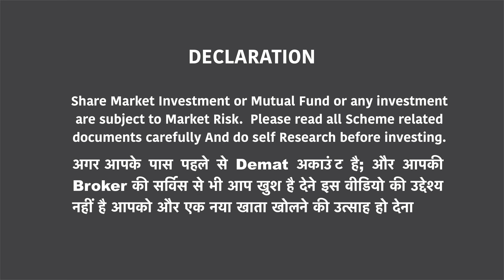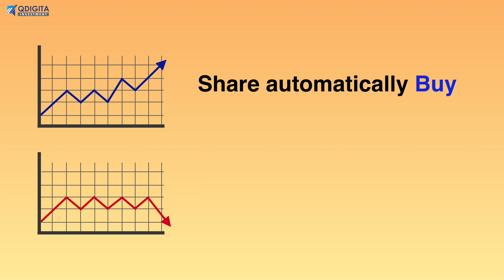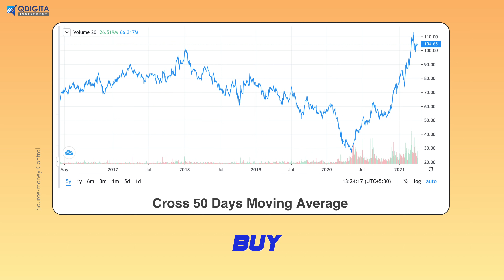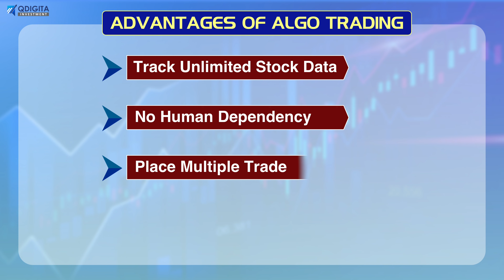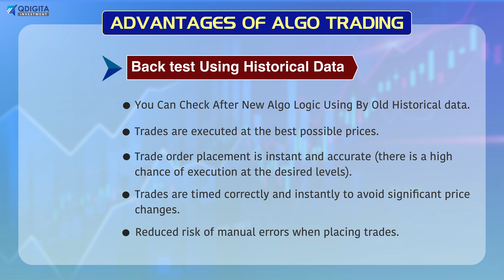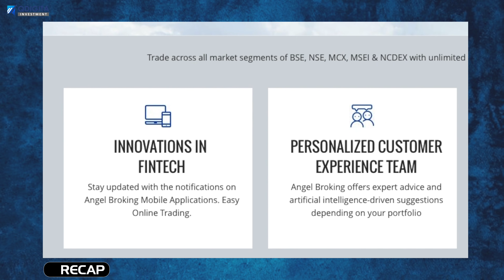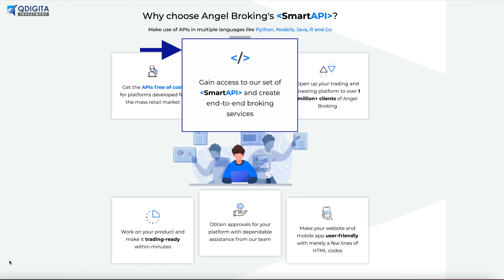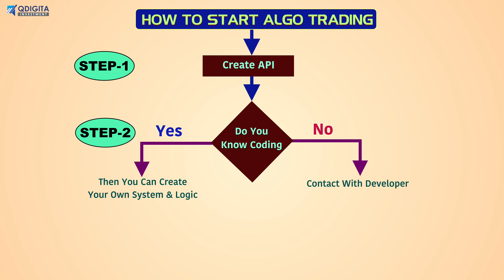Algo Trading for Beginners | Algo Trading Kya Hai? All steps to start Algo trading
Algo Trading For Beginners. Want to start Algo trading? Then, Today we are Going to discuss all the steps to start Algo Trading journals. Today we’ll discuss 3 tropic, 1st, What Algo trading is then we discuss all the advantages of Algo trading after that we’ll discuss all step-by-step processes to start Algo trading. To create an Algo trading system you need an Algo Trading API, Currently, Angel broking provides FREE API to create Algo Trading System.

Angel Broking, one of India’s largest, technology-led broking firms, presents Smart API!!!

Smart API gives developers access to reliable infrastructure to quickly build fintech products
API stands for Application Programming Interface

Whenever you’re building a new financial platform or interface, you have to get a lot of things right, Using smart API from Angel Broking, you can execute multiple trades in a short span of time. This is not possible in mobile or web apps!

Smart API gives you access to Angel Broking’s robust trading platforms. Instead of re-inventing the wheel, borrow Angel Broking’s backend solutions and use them the way you want! For example, Angel Broking offers a live feed of changing stock prices through its APIs

Angel Broking also knows how to execute orders in a streamlined way. This can help, build your trading strategies and execute orders directly through Smart API.

Through Smart API, users can also get historical data for a stock dating back decades in a matter of seconds.

Do not solve these problems from scratch - just borrow our solutions through the Smart API program. Smart API is available in multiple programming languages like Python, R, Java, Node Js, and others

Once you make a SmartAPI profile, you get access to our APIs that you can integrate in your apps, website & other platforms!

Build the next great fintech product - and Angel Broking’s Smart API will power your product!

🌐 Excited Offers For Our Subscriber: (Want to Start Investing in Share market then Open FREE Demat Account using below Link)

Introducer Code- GRBOU

Qdigita Chat Support Number- 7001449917

**Video Timeline:**
00:00:00 Introduction| Moto of this Video
00:02:09 What is Algo Trading
00:05:03 Advantage of Algo Trading
00:08:06 All steps to start Algo trading
00:09:30 Angel Broking Smart API